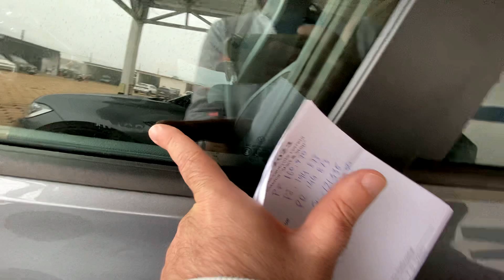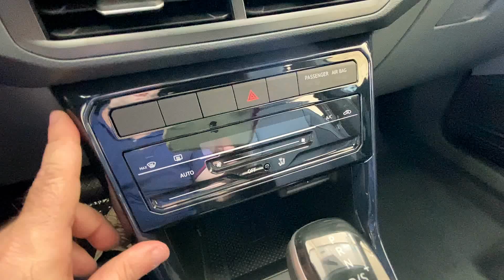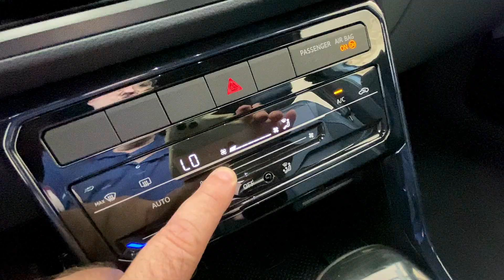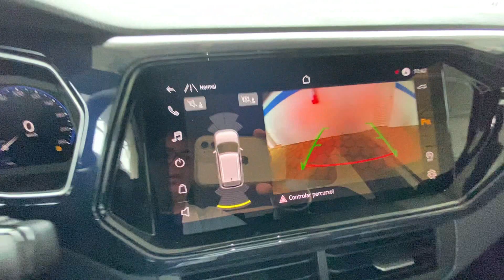NOVO VW T-CROSS COMFORTLINE: 2024 PREÇO PARA PF, PJ, CNPJ, PR E PCD. VALE A PENA INVESTIR NESTE SUV?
Descubra o poder e a versatilidade do Novo VW T-Cross Comfortline - 2024! Equipado com um motor 200TSI 1.0 Turbo Flex de 128 cavalos, este SUV compacto é a combinação perfeita de desempenho e eficiência.

Com um design moderno e esportivo, o Novo VW T-Cross Comfortline - 2024 chama a atenção por onde passa. Suas linhas elegantes, grade frontal marcante e rodas de liga leve adicionam um toque de sofisticação ao seu visual.

No interior, o T-Cross Comfortline - 2024 oferece um espaço amplo e confortável para você e seus passageiros. Os acabamentos de alta qualidade, os detalhes cromados e os recursos tecnológicos avançados garantem uma experiência de condução premium.

Além disso, o Novo VW T-Cross Comfortline - 2024 está repleto de tecnologias inovadoras, como o sistema de infotainment com tela touchscreen, integração com smartphones, comandos de voz e conectividade avançada. Você poderá desfrutar de sua música favorita, realizar chamadas e acessar aplicativos com facilidade, mantendo-se sempre conectado durante suas viagens.

A segurança também é uma prioridade no Novo VW T-Cross Comfortline - 2024. Ele conta com diversos recursos, como controle de estabilidade, sistema de frenagem automática de emergência e assistente de partida em rampa, garantindo maior tranquilidade ao dirigir.

Prepare-se para uma experiência de condução emocionante e confortável com o Novo VW T-Cross Comfortline - 2024. Seu motor 1.0 Turbo Flex de 128 cavalos proporciona agilidade nas acelerações e retomadas, ao mesmo tempo em que oferece economia de combustível.

Se você busca um SUV com estilo, tecnologia, segurança e desempenho, o Novo VW T-Cross Comfortline - 2024 é a escolha ideal. Venha conhecer de perto e descubra por que ele é um dos modelos mais desejados do mercado.

00:00 Introdução
00:46 Panorama geral do carro
02:31 Dimensões/Suspensão do VW T-Cross Comfortline - 2024
03:56 Jogo de rodas/freios do VW T-Cross Comfortline - 2024
04:44 Itens de série do VW T-Cross Comfortline - 2024
07:51 Conjunto ótico do VW T-Cross Comfortline - 2024
08:41 Capacidade de Porta-mals do VW T-Cross Comfortline - 2024
09:31 Motorização do VW T-Cross Comfortline - 2024
10:56 Valor do VW T-Cross Comfortline - 2024
11:43 Acabamento interno do VW T-Cross Comfortline - 2024
16:36 Agradecimentos aos inscritos

📶Mais informações:
Distrive Volkswagen

Vídeos todos os dias 18:45